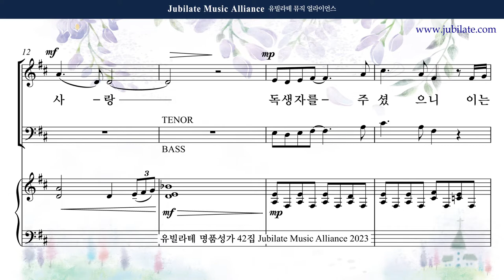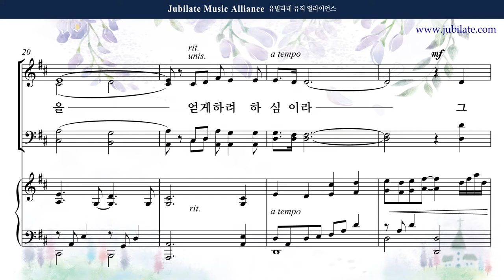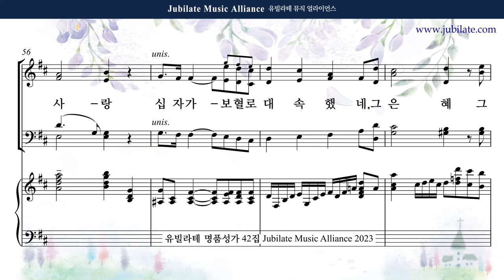[유빌라테 42집] 03. 김민아 - 이처럼 사랑하사 (합창음원)